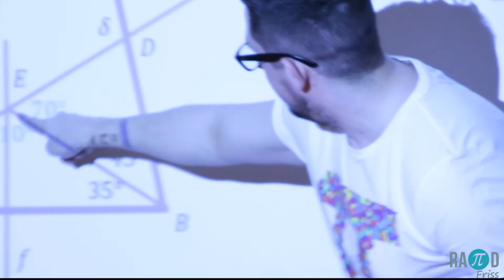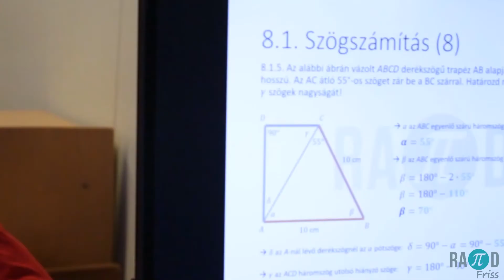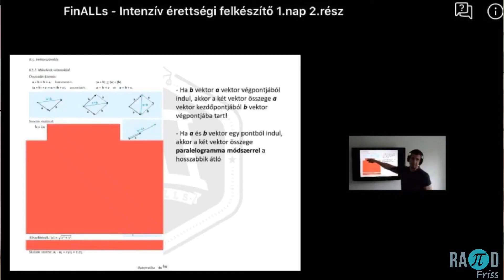Rapid Matek Friss általános iskolai évátismétlő kurzus 5-6. és 7-8. osztályosoknak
2 nap alatt összefoglaljuk gyermekednek az elmúlt 2 év teljes matek anyagát
A digitális tanrendre való átállás során a felsősöknek számos nehézséggel kellett szembesülniük.
Mivel mindenki eltérő módon, eltérő felületeken, eltérő tempóban haladt az utóbbi hónapokban, ezért úgy gondoltuk, hogy az a legegyszerűbb, ha átismételjük az elmúlt 2 év anyagát, mind az 5-6, mind a 7-8. osztályosok számára.
Így van aki...
- előnyből indulhat az osztálytársaihoz képest újdonsült gimijében,
- már most óriási lépést tehet a sikeres központi felvételi irányába,
- olyan stabil matek alapokat teremthet magának, amivel könnyedén veszi a további akadályokat.